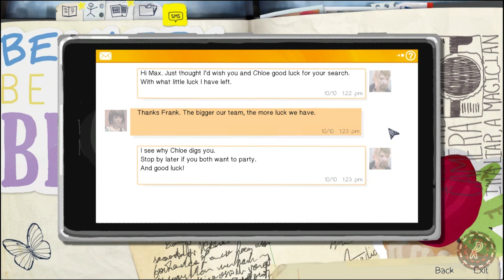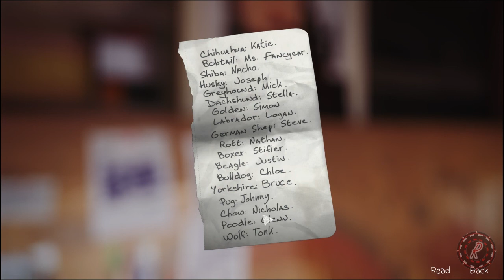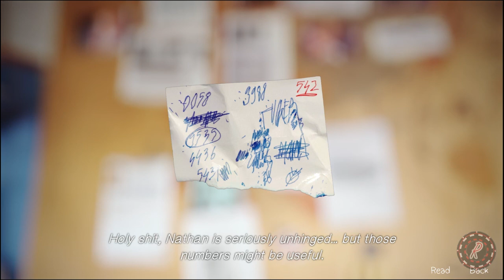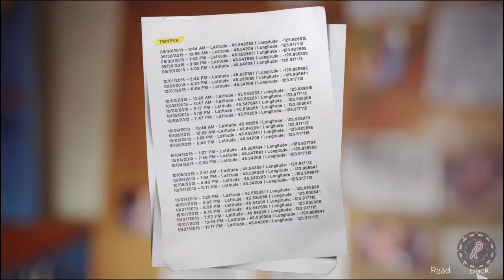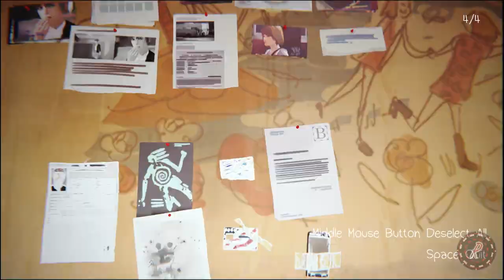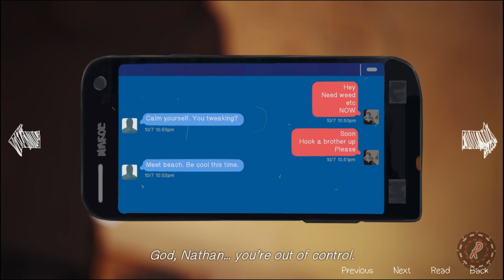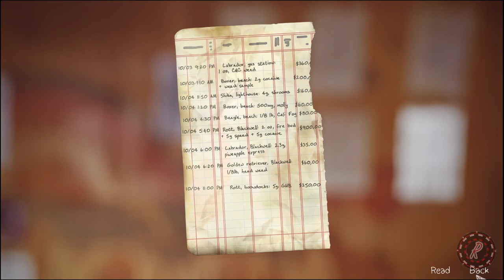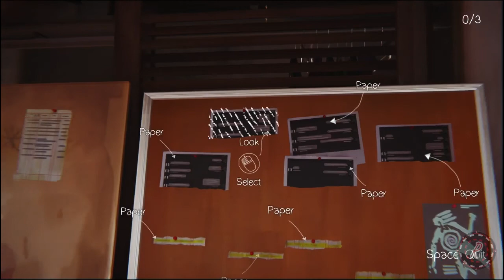Chloe's Got A Gun.. - Stream 'N Scream: Life Is Strange Episode 4 (Part 22) - Let's Play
Sorry for the late post, guys.. I had to do a lot of editing/cutting to get through the lengthy investigative process! We are getting really close to the finale now :3

Welcome to my Let's Play series of Life is Strange! This game was developed by Dontnod Entertainment and published by Square Enix. It is a graphical point-and-click adventure game, similar to The Walking Dead but.. this one is not with zombies :3 I hope you enjoy my let's play of the game Life is Strange, and maybe you can use it as a walkthrough or guide! I like to click on all the things! (not to say that it's perfect though...)